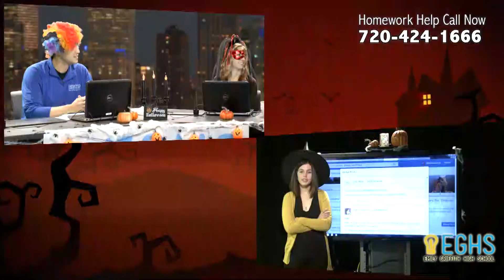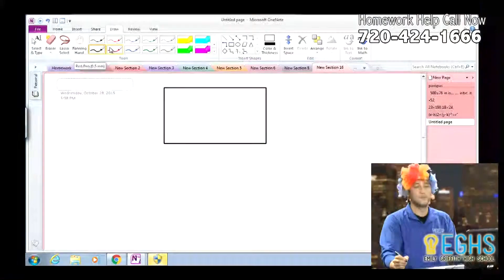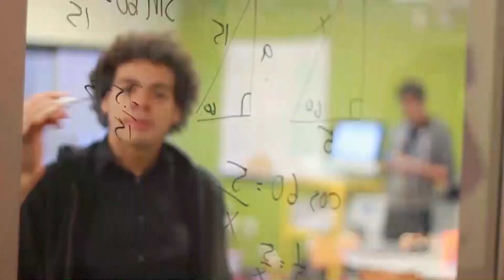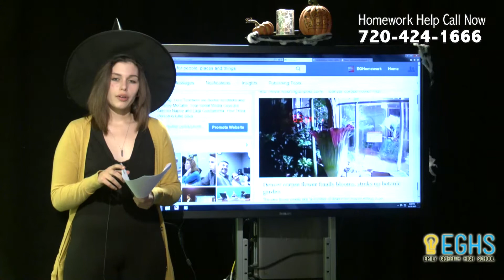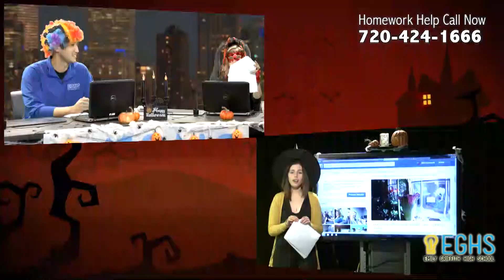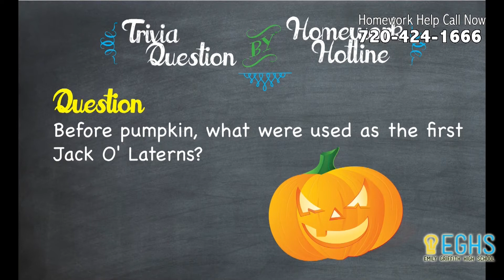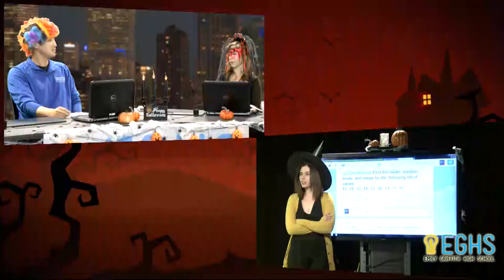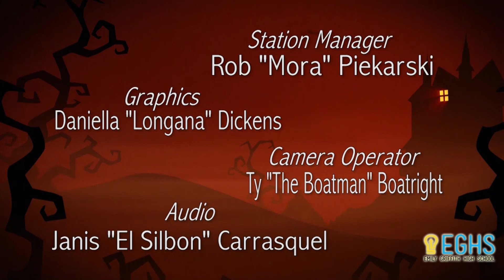Homework Hotline 10_28_15